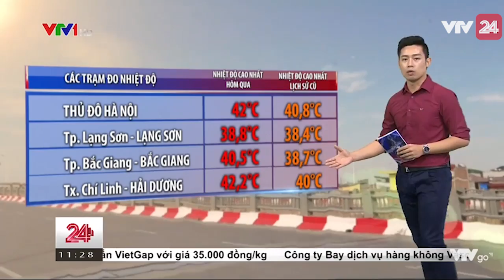Hà Nội, Tiếp Tục Là Một Ngày Nắng Nóng Kỷ Lục - Tin Tức VTV24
Hà Nội, tiếp tục là một ngày nắng nóng kỷ lục.